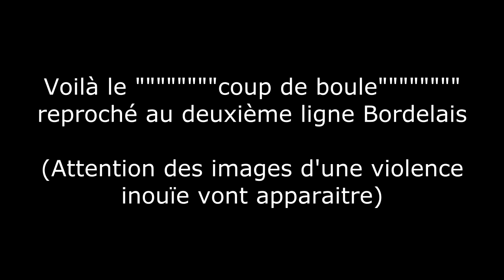Carton rouge pour Le Devedec après 44 s de jeu pour un """""coup de boule"""" sur Paul Jedrasiak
Pour ceux qui peuvent trouver le carton rouge injuste (comme moi), il ne s'agit que de l’application pure et simple de la règle : coup de tête = carton rouge. C'est l'intention et pas la violence du geste qui est jugée, cf le rouge que Parra s'était pris contre le MHR même si il avait raté Ranger avec son coup de tête